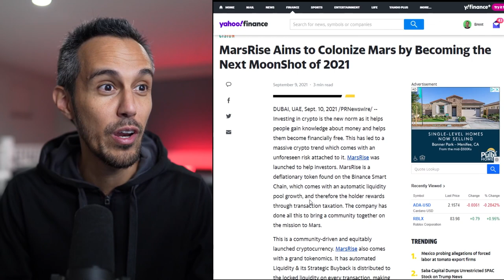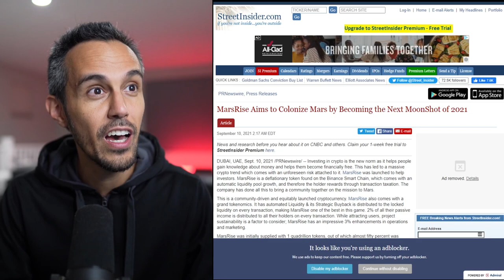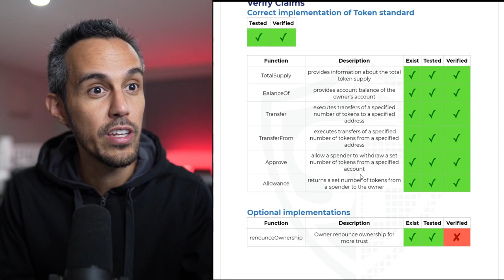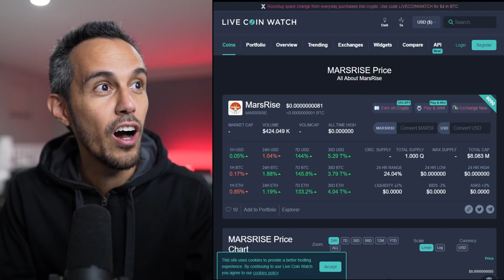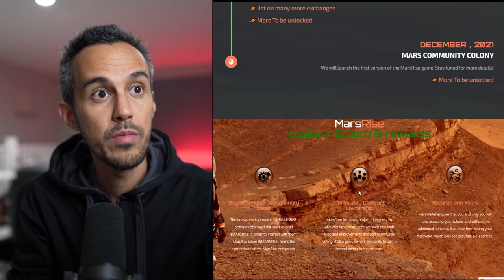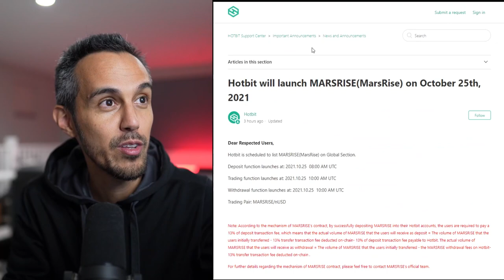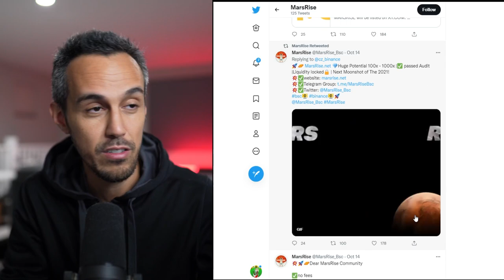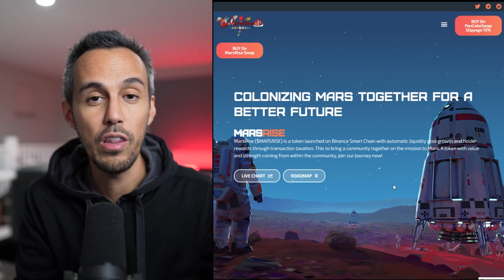MarsRise - Colonizing Mars Together for a Better Future 🪐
🚀🪐 Mars Rise 💎Huge Potential 100x - 1000x |✅ Passed Audit |Liquidity locked 🔒 | Next Moonshot of The 2021!